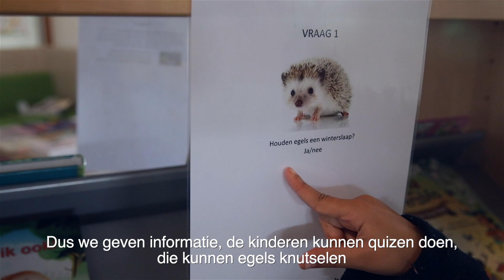Gemeente Zeewolde Egeldag 2019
Op 5 oktober 2019 was de Egeldag in de Flevomeer Bibliotheek.